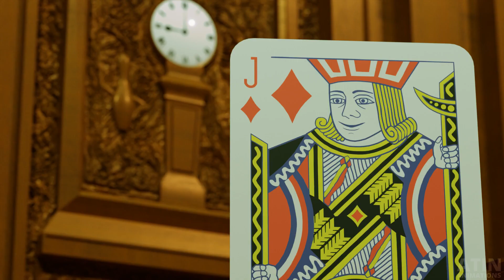Titanic (1997) but Jack Dawson is a Card (Parody)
Parody animation of the film Titanic (1997), in which Jack is a card and Rose is a rose. Also, Heisenberg from Breaking Bad decides to go for a swim.

ATIN (Animating the Inanimate) Animations focuses on bringing various objects to life in a comedic fashion. For more funny animations like this, check  @atinanimations